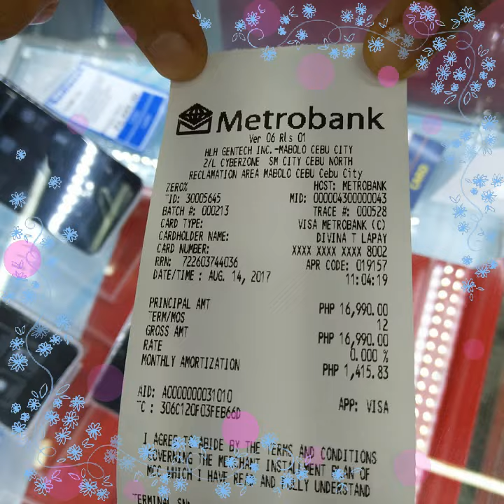Hilda sasan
Carcar  cebu